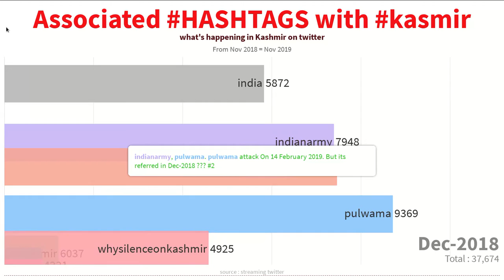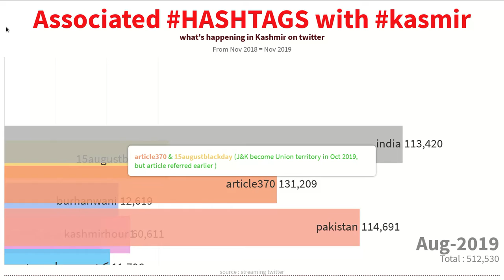related hashtags with kashmir | what's happening in kashmir | kashmir on twitter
Related hashtag with Kashmir was analyzed for last one year.

have 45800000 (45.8 million) tweet in my repository (only tweet with kashmir in it).
Any one required data-set, share your mail over comment

Have been streaming all the tweet with kashmir in it from Oct-2018. Just have overlook whats happened over the year.

pulwama related 3 month before major attack actually happened.

article370 referred month before kaskmir become union territory in Oct-2019.

will be analysis other aspect in coming week.

part 1 - Associated hashtags with kashmir